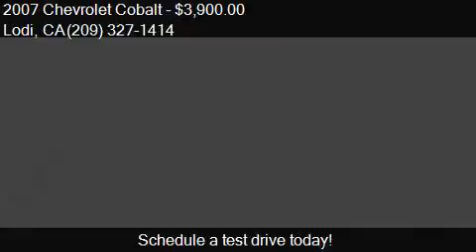2007 Chevrolet Cobalt for sale in Lodi, CA 95240 at Lodi Pa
This 2007 Chevrolet Cobalt  is for sale in Lodi, CA 95240 at Lodi Park and Sell.

Engine: 4 cylinder I4
Transmission: Automatic 4-Speed
Color: Silver
Mileage: 137000
Contact Lodi Park and Sell 222 E Kettleman Ln Lodi, CA 95240 to test drive this 2007 Chevrolet Cobalt  today.